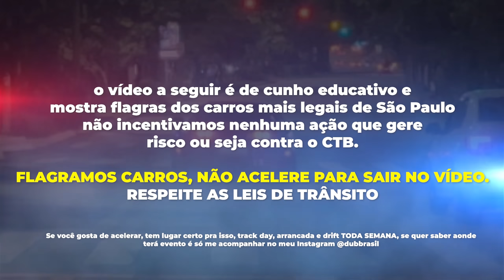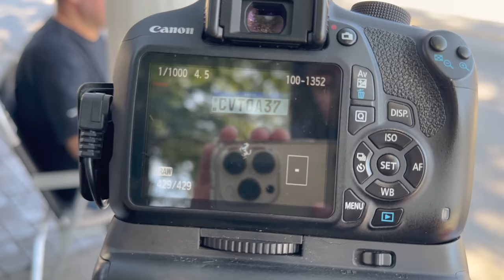MCLAREN SENNA ÚNICA ACELERANDO TUDO 🇧🇷🔥